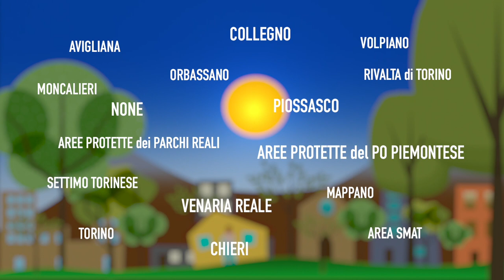70.000 nuovi alberi nel territorio metropolitano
Perchè 70.000 nuovi alberi?

Per contrastare i cambiamenti climatici
Per assorbire la Co2 e gli inquinanti delle aree di pianura in zone soggette a procedura di infrazione europea
Per produrre ossigeno e migliorare la salute dei cittadini
Per creare servizi ecosistemici e nuovi paesaggi periurbani